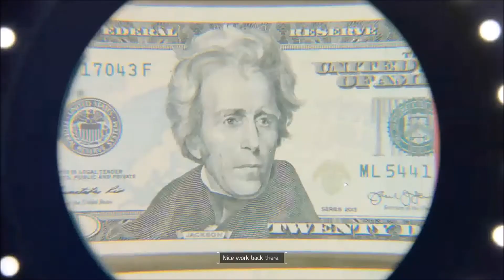The Division Episode 2